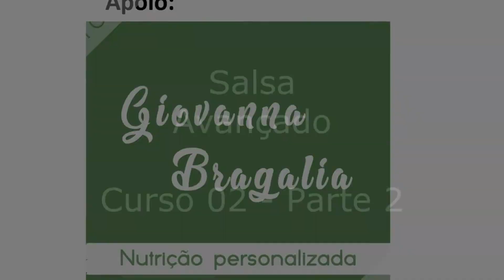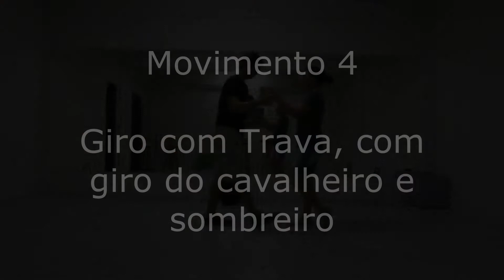Como fazer 4 passos de Salsa Avançado (Aula Semanal - Aula #012 - Curso 02)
Apoie o canal e tenha passos de dança gratuitos para sempre

Olá, seja bem vindo ao nosso canal. A ideia aqui é te entregar passos de dança de salão de diversos ritmos diferentes para você aplicar na balada, em casa ou nas aulas.

Como são na maioria das vezes aulas, tente se organizar para assistir nossas playlists, elas são feitas para te entregar aulas em uma sequência lógica

Dança de Salão (enquanto a gente cria uma playlist de cada ritmo, nesta playlist tem todos os ritmos que não são samba e forró)

Você pode preferir todas as nossas danças (uma dia fazemos uma playlist de música para você com a gente dançando, mas levará tempo)

Caso goste de tudo, nossas aulas diárias, contem sempre samba, forró e outro ritmo que varia conforme e dia

E na nossa Biblioteca Virtual você vê os nossos vídeos antigos, que não se encaixam na nossa playlist

Gostou das aulas, do projeto, nos apoie e garanta que teremos aulas toda semana ou todos os dias para sempre :D